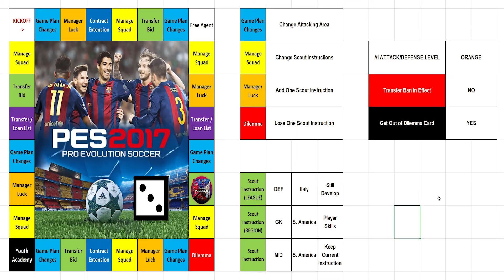Venezia - Year 2 Serie B - September | PES Master League | #38 (PES 2017)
Highlights from Serie B in Year 2, August: Venezia vs. Benevento, Frosinone, & Trapani